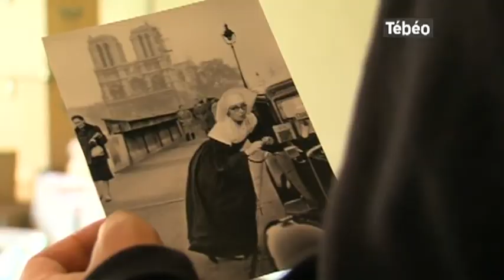Exposition : 40 photos de Marc Riboud à découvrir (Brest)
Sites webs/blogs, copiez cette vidéo avec le bouton "Intégrer" !
Découverte de l'exposition "L'un l'autre" de Marc Riboud au Centre Atlantique de la Photographie à Brest. Pour exploitation TV, droits réservés, nous contacter